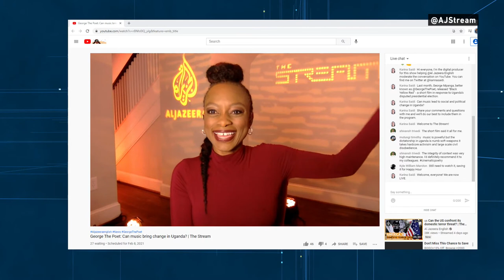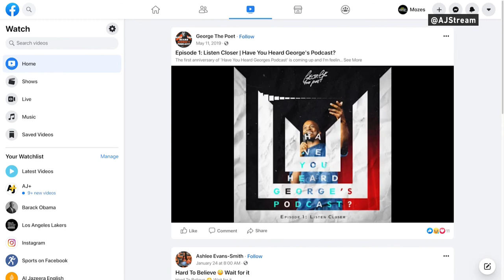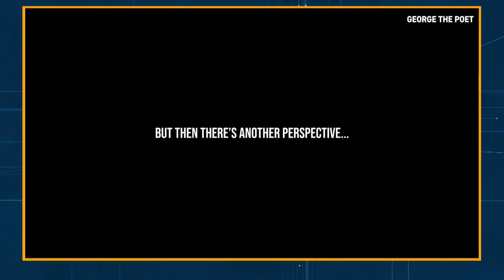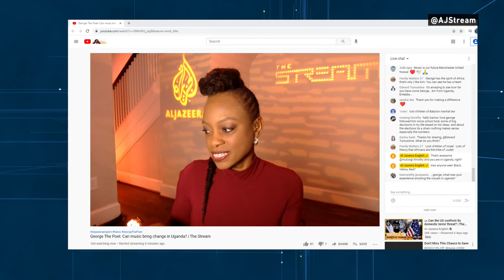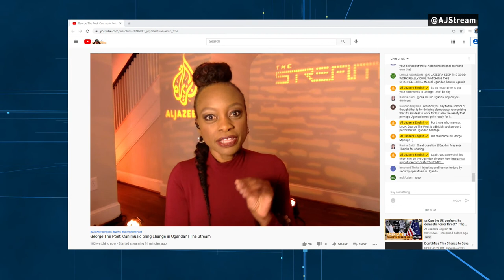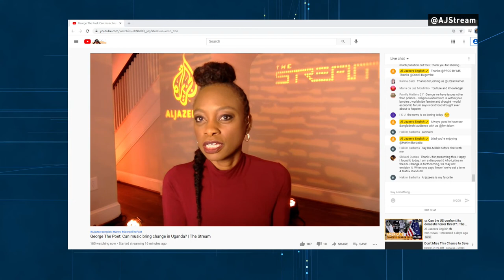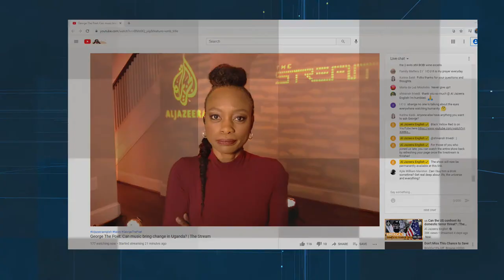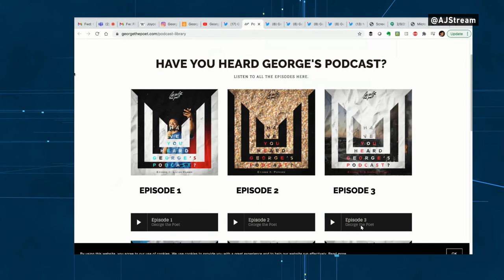George The Poet: Can music bring change in Uganda? | The Stream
George Mpanga, more commonly known as ‘George The Poet’, is equal parts spoken word performer and social commentator, often using a mix of poetry and music to dissect issues such as race and politics.

His socio-political podcast, “Have you heard George’s podcast”, last year won a prestigious Peabody award. It was the first time a podcast outside the United States received the honour.

Mpanga was born in London but also feels deeply rooted in Uganda, from where his parents emigrated in the 1980s.

His emotional connection to Uganda is evident in “Black Yellow Red”, a short film he released last month in response to the country’s disputed presidential election.

In it, Mpanga offers his perspective on the day-to-day problems facing Ugandans. While addressing the elections results, he wonders whether music, not politics, could be the catalyst for change, adding that his fellow diaspora members can also play their part.

“Our country’s future isn’t just in the hands of the next government - it’s in the destiny of all Ugandans - home and abroad, we’re all represented by the same flag: black, yellow and red," he says at one point in the film.

In this episode of The Stream, we sit down with Mpanga to discuss Uganda, identity and belonging, and his belief in the power of music.